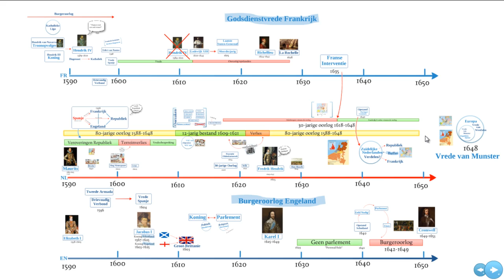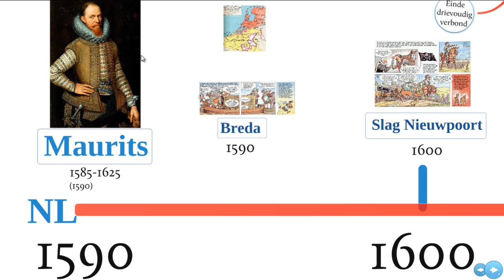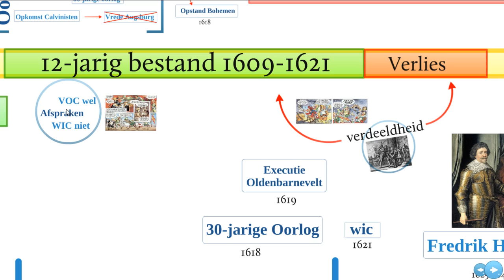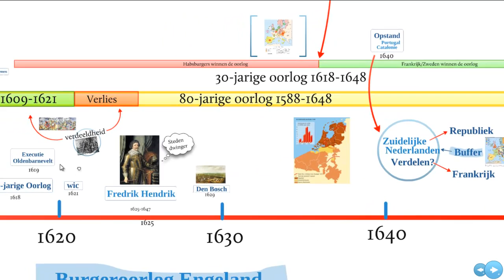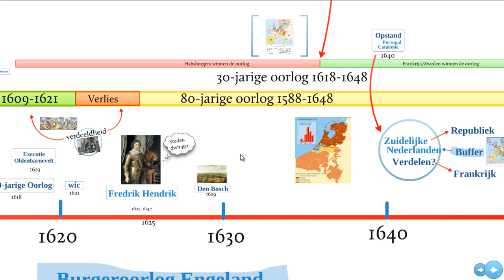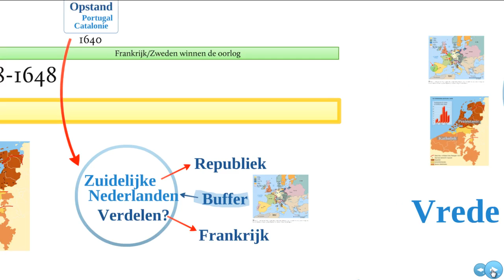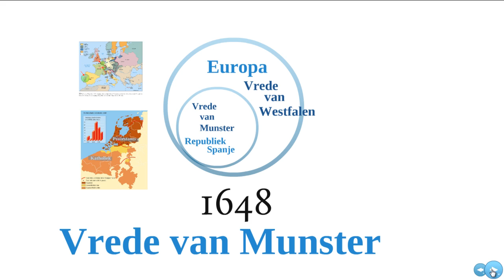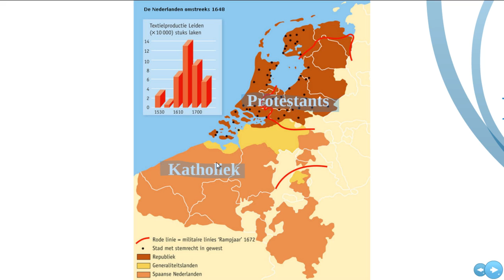3.2 80-jarige oorlog 1588-1648 - Republiek in Tijd van Vorsten - Eindexamen Geschiedenis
Ik heb nog wat handige tips, links en oude examenvragen voor de Republiek op deze pagina hierboven gezet. Dit filmpje licht dat even toe. Succes met leren! (en jullie laatste uren "geschiedenis ;) )